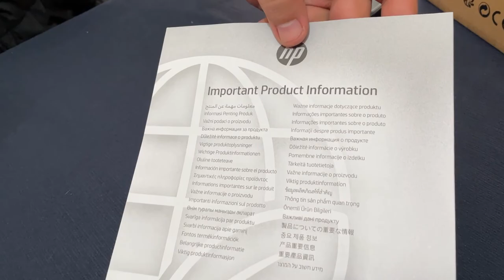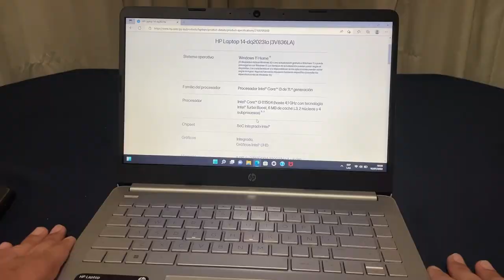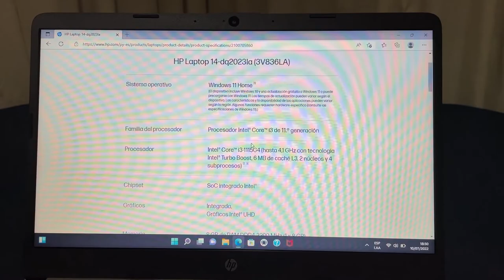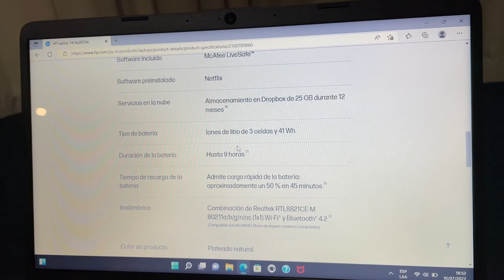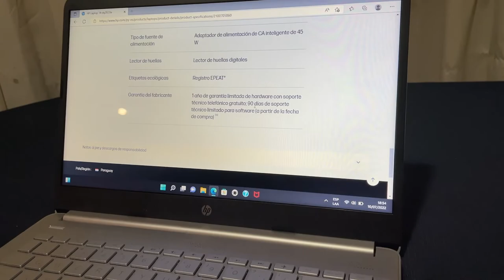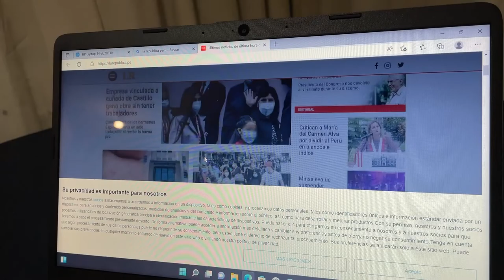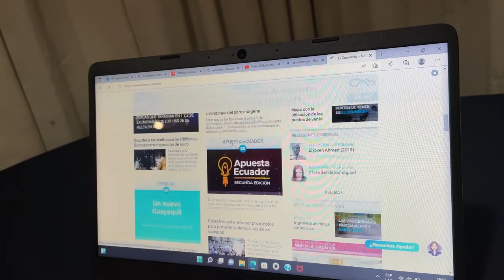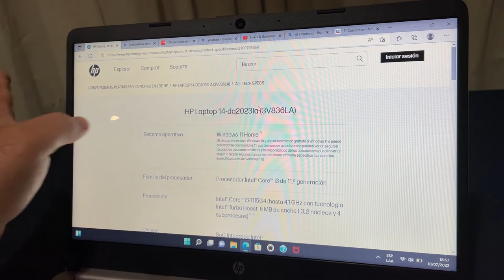Laptop HP 14-dq2023la, ¡UNBOXING 100% REAL Y PRIMERAS IMPRESIONES!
Hoy, en Frikis & Bohemios, tenemos para ustedes una interesantísima laptop de la marca Hewlett Packard. Se trata de la HP 14-dq2023la. Un portátil muy compacto, pensado para actividades cotidianas y de procesamiento ligero. Ideal para estudiantes o para trabajos que no requieran de aplicativos muy pesados. Destacan su diseño, practicidad, decente rendimiento y su muy buen precio. ¡Acompáñennos a verla!